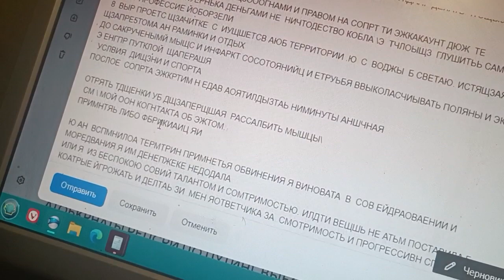23 сентября 2023 г.